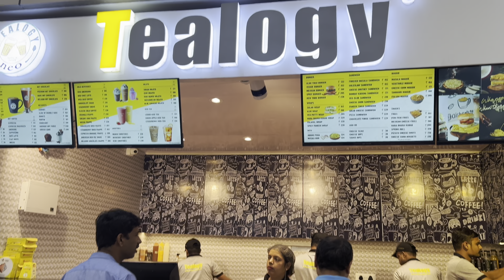Back Kolkata ||Episode-6||Puja vacation End||Returning back to Kolkata ||back from port Blair